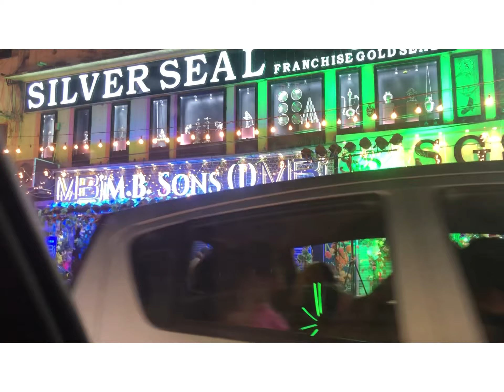2021Jaipur Diwali lightning pinkcitydiwali DiwaliDecoration# JaipurmarketDecorationonDipawali